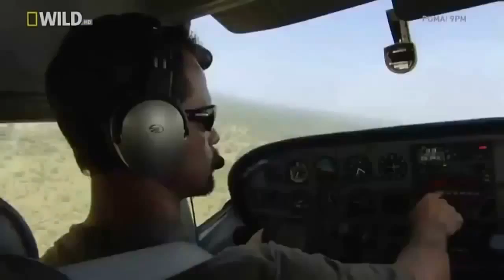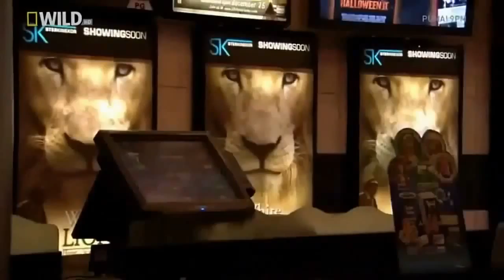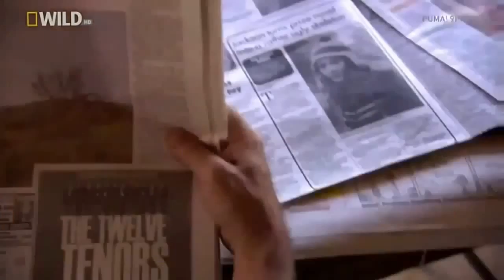Wild discovery documentary My Lion Family Discovery channel animals 20151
Wild discovery channel